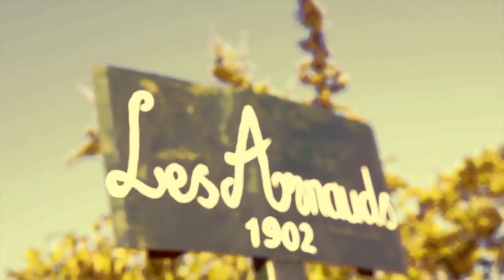Video of Nature - Free Stock Creative Commons Video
Free video that you can use for any personal and commercial purpose about Video of Nature.